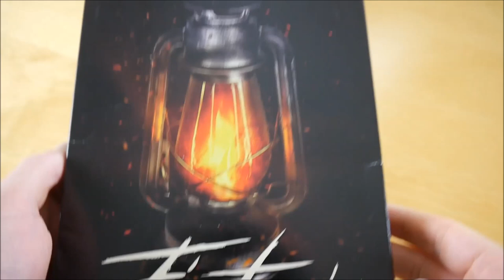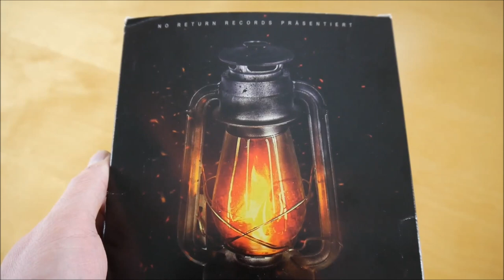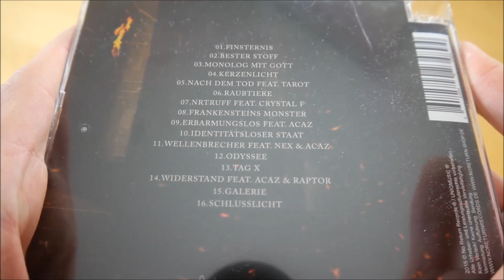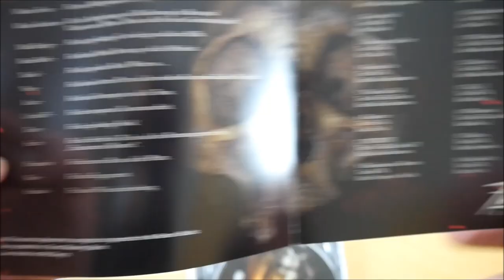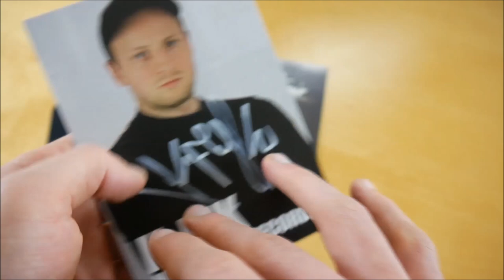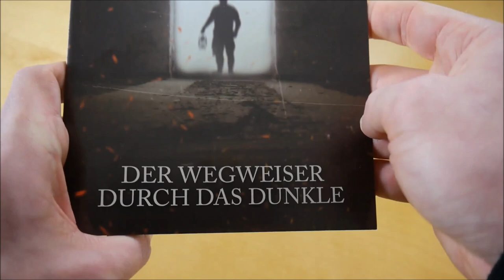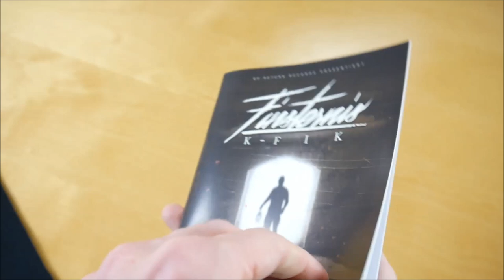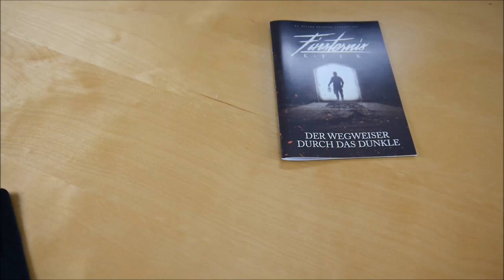K-Fik - Finsternis Box Unboxing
In diesem Video zeige ich euch die Finsternis Box von K-Fik.
► Hier könnt ihr das Album kaufen:
Box: ausverkauft
Weitere Musik von K-Fik

✘► ALBUM INFOS
K-Fik – Finsternis
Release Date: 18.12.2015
Kaufpreis: 24,90 €

Finsternis Box Inhalt:
- Album
- Mousepad
- Autogrammkarte
- Textheft

Finsternis Tracklist:
01. Finsternis
02. Bester Stoff
03. Monolog mit Gott
04. Kerzenlicht
05. Nach dem Tod (feat. Tarot)
06. Raubtiere
07. NRTRUFF (feat. Crystal F)
08. Frankensteins Monster
09. Erbarmungslos (feat. Acaz)
10. Identitätsloser Staat
11. Wellenbrecher (feat. Nex & Acaz)
12. Odyssee
13. Tag X
14. Widerstand (feat. Acaz & Raptor)
15. Galerie
16. Schlusslicht

Finsternis Info:
Das neue Album von K-Fik erscheint am 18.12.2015 über No Return Records.